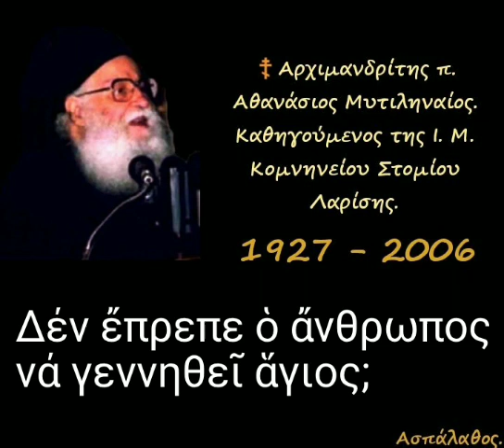Δέν ἔπρεπε ὁ ἄνθρωπος νά γεννηθεῖ ἅγιος;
► Ομιλία:🔹71'

18'

►Όλες οι ομιλίες της Κατηγορίας :
" Ἀπαντήσεις ἀποριῶν (Κατηχήσεων Ἀνδρῶν – Γυναικῶν) " εδώ ⬇️